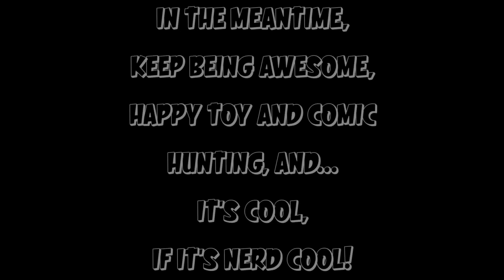After These Messages...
I'll be taking a hiatus until mid summer! Until then, thank you to all of your constant support!! I couldn't do this without any of you watching!!